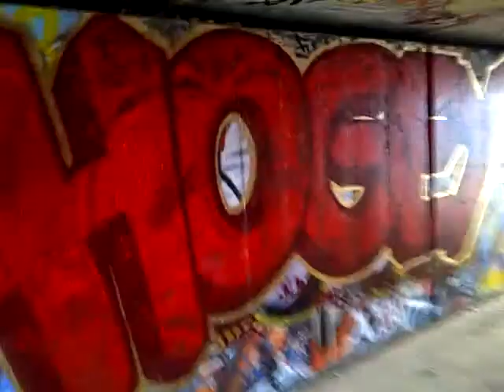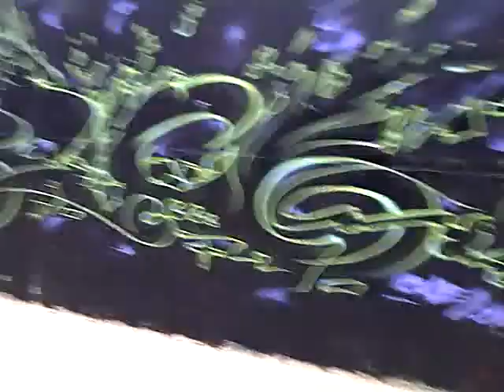Creek with the boys(Beaver's Birthday)